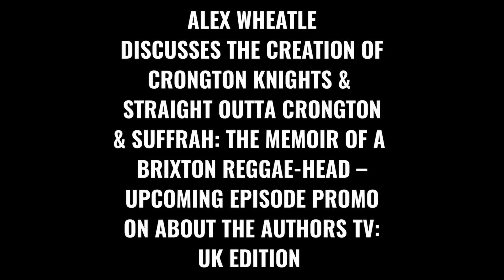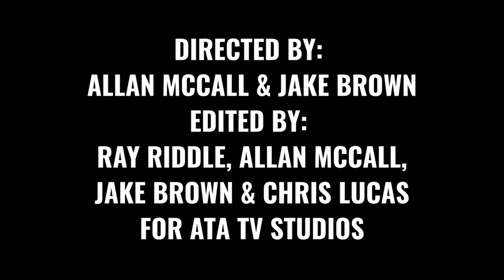ALEX WHEATLE ON CRONGTON KNIGHTS, STRAIGHT OUTTA CRONGTON & MEMOIR SUFFRAH ON ABOUT THE AUTHORS TV